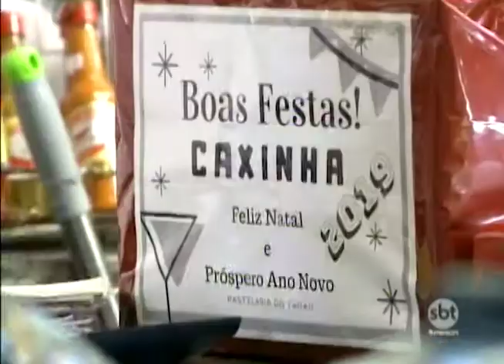Tradição das caixinhas de Natal ajuda no orçamento de quem recebe